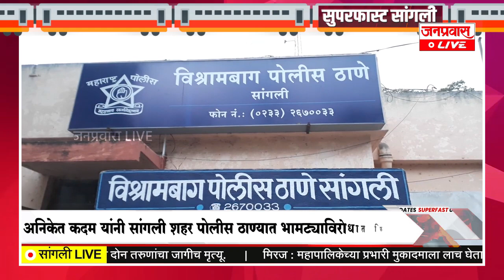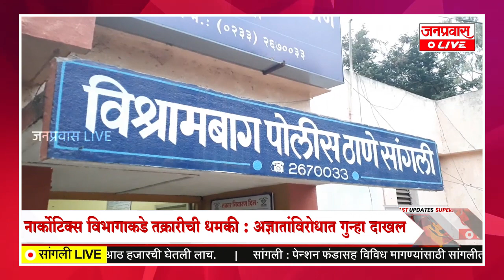जनप्रवास Live l माझं गावं, माझी बातमी l सांगली जिल्ह्यातील बातम्यांचा सुपरफास्ट आढावा.दि. २१-११-२०२३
JANPRAVAS LIVE : Janpravas Live l My village, my news l Superfast overview of news from Sangli district. Tuesday 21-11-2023.